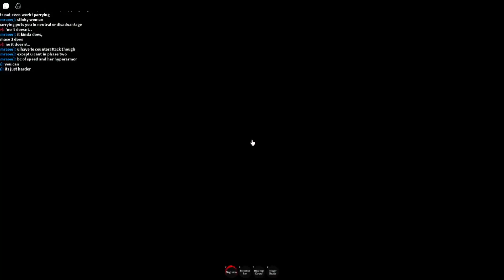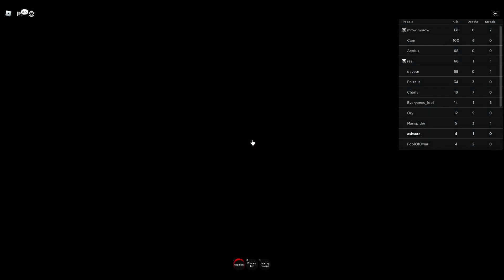new Sekiro roblox game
I know I sound like a little kid but please trust me lol it's the mic.